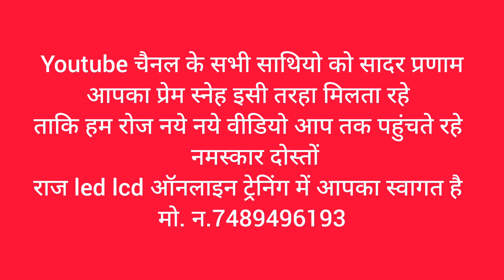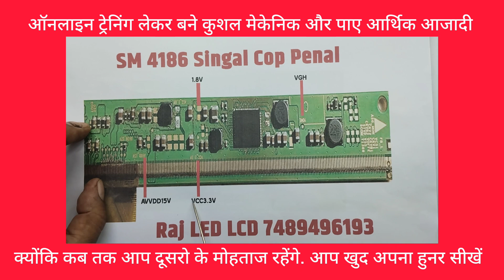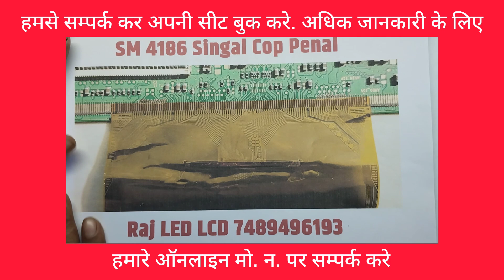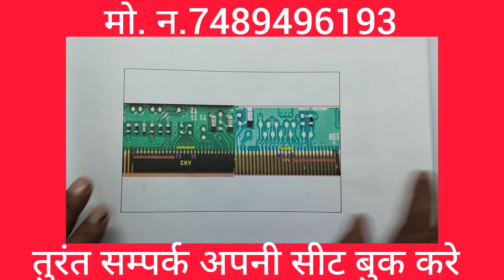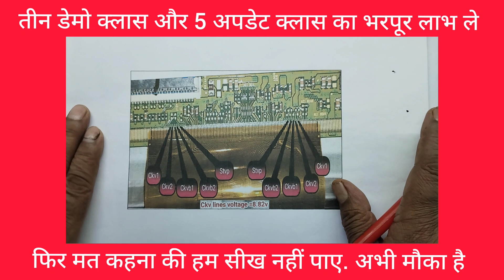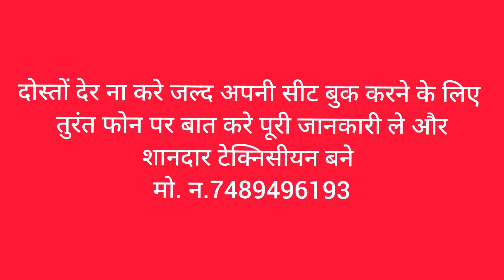led tv में ckv सॉर्ट है कैसे पहचाने और कोनसी सॉर्ट है लेफ्ट या राइट देखे पूरा वीडियो और सीखे led lcd